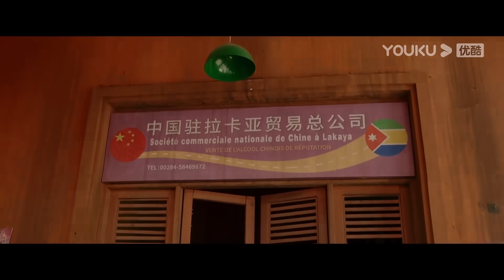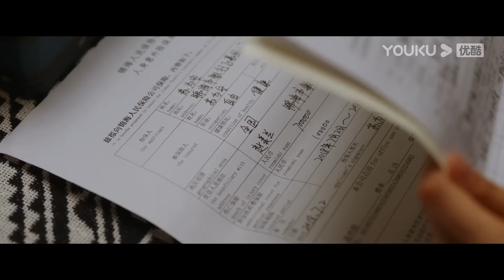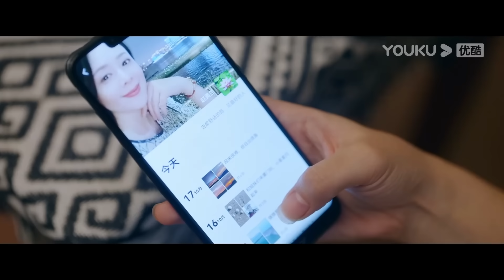ENGSUB【FULL】治愈系恋人 Love is Panacea EP02 | 👨‍🏫禁欲男神罗云熙×鬼马少女章若楠🧚‍♀️共度治愈系浪漫旅程💌 | 罗云熙/章若楠 | 优酷 YOUKU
★以下地区观看正片请移步优酷国际版APP：印度尼西亚、中国台湾、新加坡、泰国、中国澳门、菲律宾、越南、中国香港、马来西亚。欢迎下载优酷国际版APP，不管您所处何地都能享受《治愈系恋人》全集多语种字幕噢，加入优酷国际版APP会员，更能抢先观看更多会员集数！

🤍主演：罗云熙/章若楠/魏千翔/王奕婷/钱迪迪/李家豪/赵梦姝

00:00 The International Website youku.tv is now available!
02:00 Download YOUKU International APP to get early access to the full show